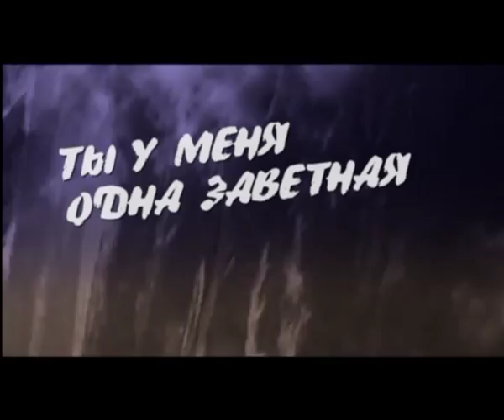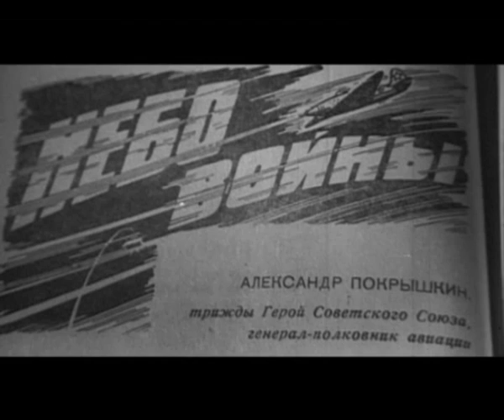Ты у меня одна заветная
«Храбрый из храбрых, вожак, лучший советский ас», написано в наградном листе трижды Героя Советского Союза Александра Ивановича Покрышкина, летчика истребителя. Покрышкин прошел всю войну, от первого и до последнего дня. Документальный фильм к 100-летию со дня рождения прославленного летчика. (Новосибирск.ОТС 2013 год)